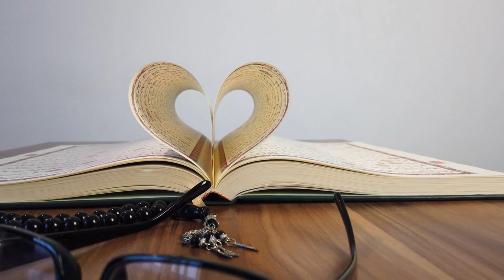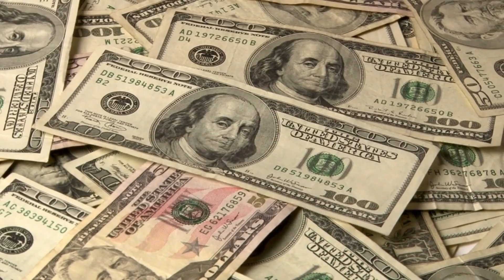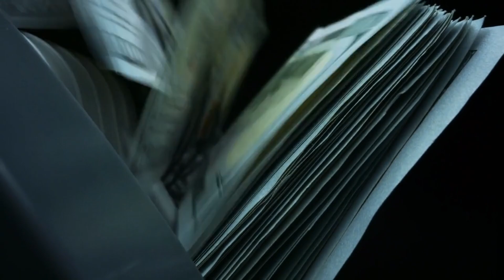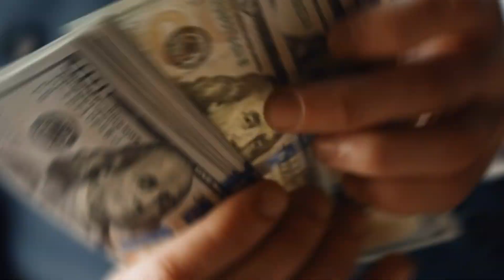ALLAH T'ENRICHIRAS SI TU FAIS CES 3 CHOSES